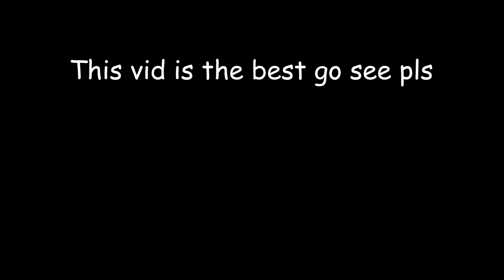The Drugz Courtcase w/ Toxic Personality feat. Lolrahk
dislike this